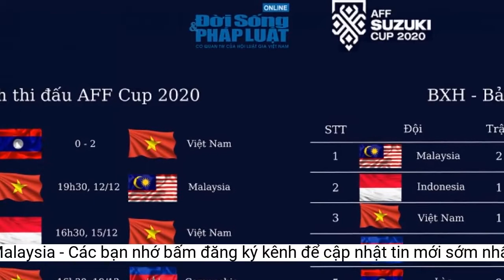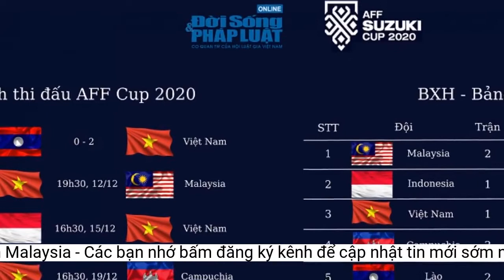Minh Vương vắng mặt trận đấu với đội tuyển Malaysia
Tiền vệ trẻ Lê Văn Xuân thay thế cho vị trí của Trần Minh Vương trong trận đấu với đội tuyển Malaysia tối nay.Mailaysia không thể vượt qua được đội tuyển Việt Nam trong những trận đấu gần đây
Nói về đối thủ Việt Nam, HLV Tan nói: “Chúng tôi gặp nhiều khó khăn trong việc chọc thủng lưới ĐT Việt Nam. Hàng thủ của họ mỗi khi gặp Malaysia đều rất quyết tâm. Chúng tôi có lẽ chỉ trông chờ vào những khoảnh khắc bất ngờ để ghi được bàn thắng”.
Tại Vòng loại thứ 2 World Cup 2022 khu vực châu Á diễn ra hồi tháng 6/2021 tại UAE, Malaysia gục ngã cả 2 lượt trận trước thầy trò huấn luyện viên Park Hang Seo.
Chiều nay, huấn luyện viên Park Hang-seo và các học trò có cuộc họp đấu pháp cho trận đấu, phân chia nhiệm vụ cho các vị trí trong đội hình xuất phát. Tại trận đấu này, ĐT Việt Nam sẽ ra sân trong trang phục màu đỏ truyền thống.
Với cục diện hiện tại ở bảng B, ĐT Việt Nam cần giành chiến thắng để giữ thế chủ động trong cuộc đua vào bán kết.
Phát biểu trước trận đấu, HLV Tan Cheng Hoe của đội tuyển Malaysia nói: “Đội tuyển Việt Nam đã tiến tới đẳng cấp cao hơn. Bằng chứng là họ đã góp mặt ở vòng loại thứ 3 World Cup 2022 khu vực châu Á. Chúng tôi đã gặp Việt Nam 3 lần ở AFF Cup 2018 và đều không có kết quả tốt (hòa 1, thua 2 ).
Nhưng hiện tại, ĐT Malaysia có khả năng để khiến ĐT Việt Nam bất ngờ. Điều quan trọng nhất là cả đội tin vào một chiến thắng”.
Trận đấu giữa ĐT Việt Nam và ĐT Malaysia sẽ diễn ra vào 19h30 tối nay trên sân vận động Bishan, Singapore.
Theo đó, so với danh sách ở trận ra quân gặp đội tuyển (ĐT) Lào, ĐT Việt Nam chỉ có một sự thay đổi về nhân sự. Đó là sự góp mặt của tiền vệ trẻ Lê Văn Xuân thay thế cho vị trí của Trần Minh Vương.